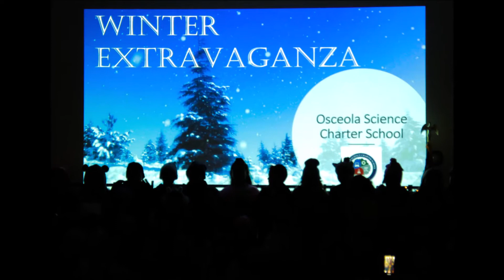Winter Extravaganza Osceola Science Charter school 01/23/2020